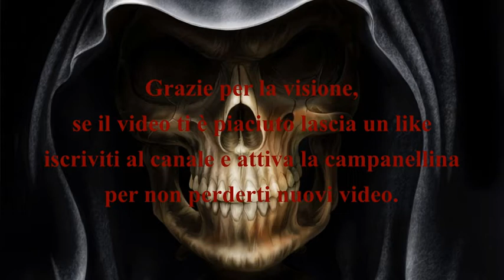Chapter 4 - Dangerous ruins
Fourth chapter of Resident evil 5 in veteran mode